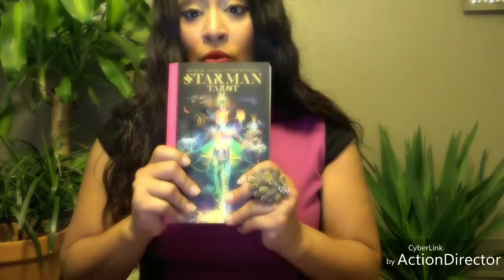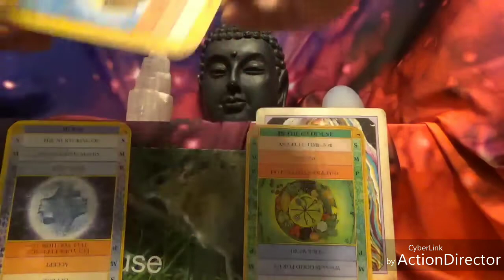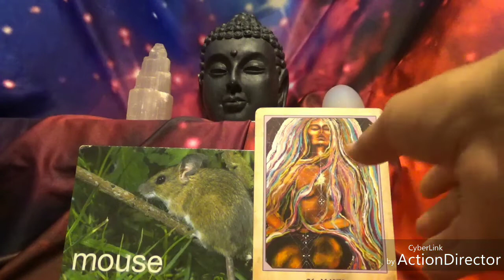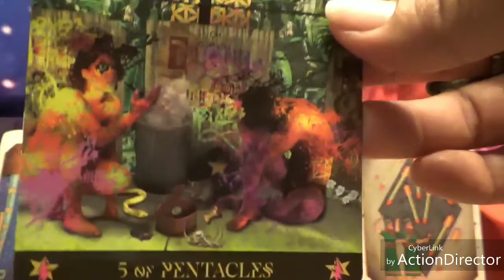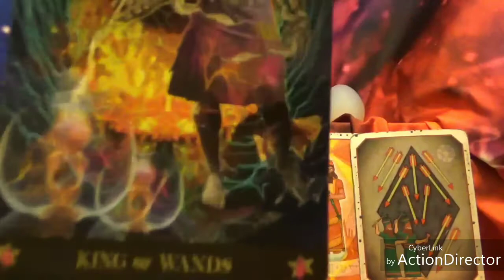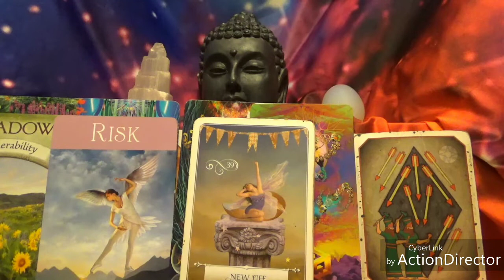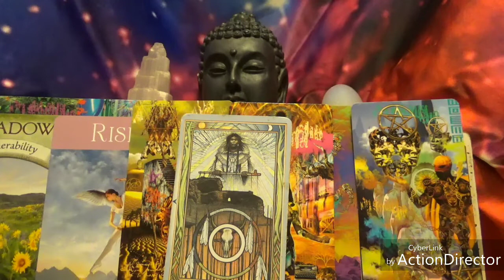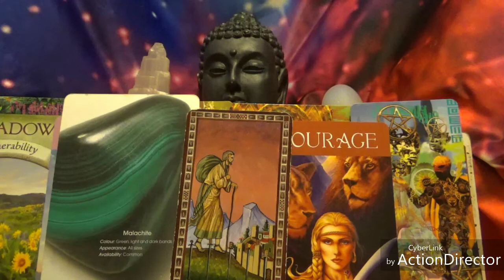Gemini SEPTEMBER 2019 Intuitive Tarot and Oracle Reading: Read the fine print!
Here is the address to the blog that put me at #7 life coaches on YouTube😂😂🙌🙌🙌

Top 20 Tarot Readers on Youtube🎉🎊🎉🎉Top 20 Tarot Youtube channels post.

Curious about what this energy has for you? Get a video ... That will use the insight of tarot and Oracle cards to give you a spiritual map on how to maneuver these energies! No one but you will have access To it😘 Phone / Skype/ whatsapp/zoom  are $ 77.77for an hour session💗
💞💓 year in review reads for 2020 are $111.11 and are all on video❤

Wisdom of the oracle: Colete Barron- Reid
Nahualli Animal Oracle: Caleum Rainieri and Ivory Andersen
Don Miguel Ruiz: The Four Agreements
The Egyptian Tarot: Giordano Berti
The Byzantine Tarot by John Matthew and Cila Conway
keepers of the light: Kyle Gray
Promethean Tarot: Sophia Kelly Shultz & Mark Cogan
past life cards: Doreen Virtue